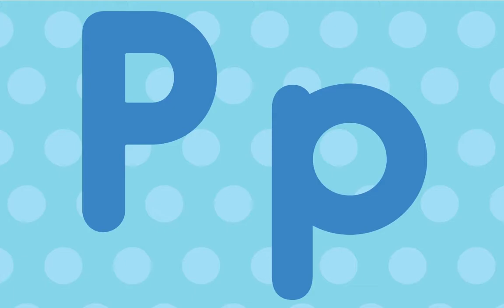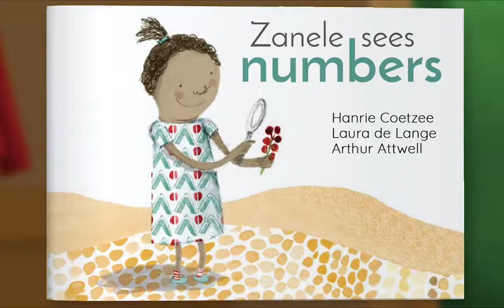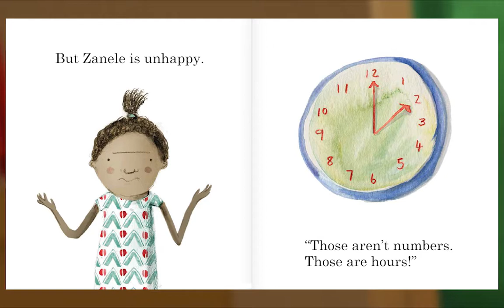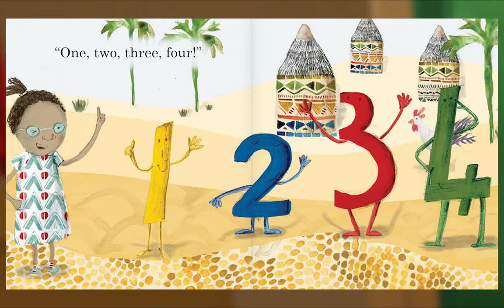Preschool Video Animal Island Learning Adventure (AILA) | Letters, Songs, Story Books